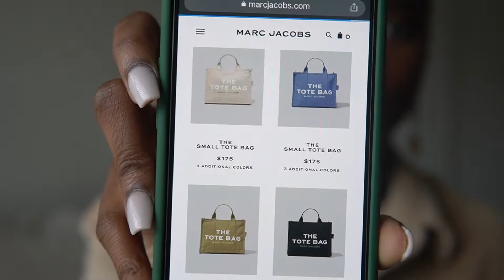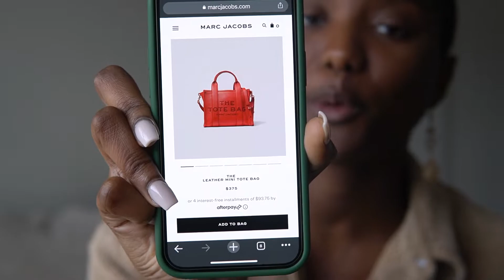MARC JACOBS TOTE BAG🥝✨| Unboxing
I am back with my first unboxing on my channel! I love tote bags in general and seeing the trend of brands creating their own. I got the MARCJACOBS TOTEBAG in the color slate green💚.